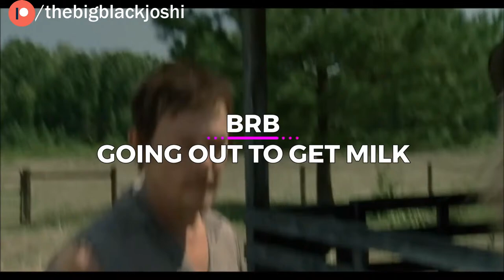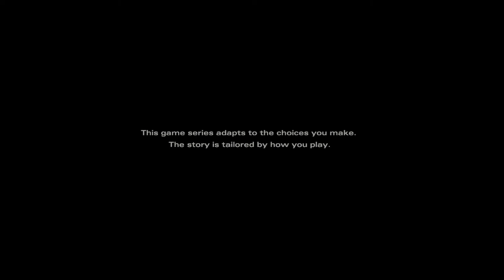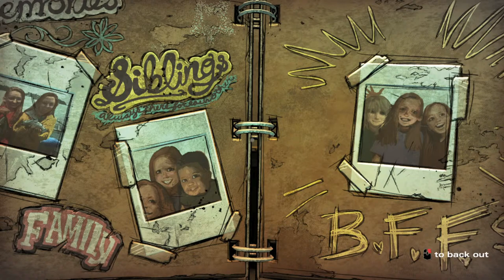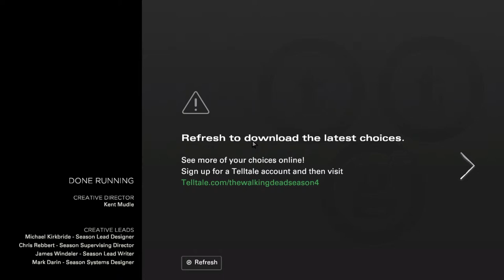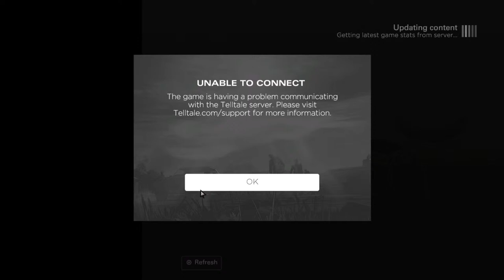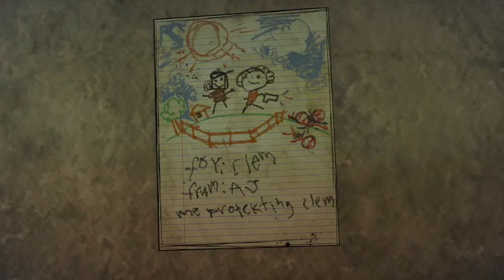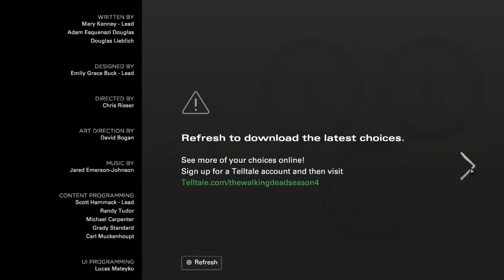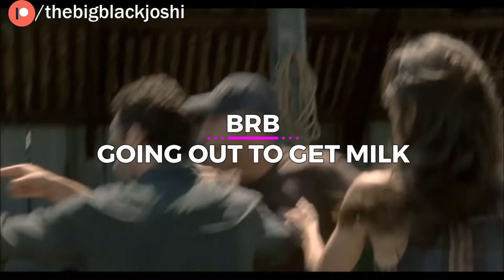Walking Dead Final Season lets GO BROS [23/03/2024]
she ricky on my dicky until I doo dah grimes